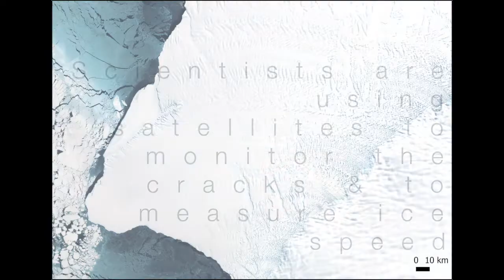Breaking Brunt Ice Shelf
Two large cracks are growing on Brunt Ice Shelf in East Antarctica, watch how CPOM are using satellite data to monitor these fractures. When will the new iceberg break off?